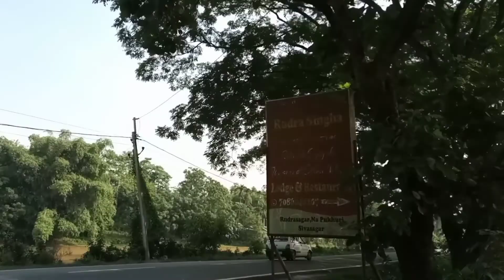Rudrasagar||Na pukhuri|| puronipukhuri